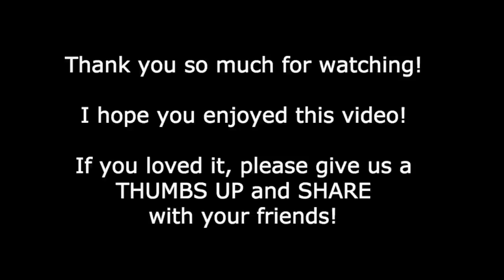✅ Dan Mohler - Do You KNOW Him? Here's How!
Please enjoy and be blessed by this message from Dan.  What a shame it would be to live your whole life and never know the One who created you?  But here's the good news...it's not hard!  It's so simple.  Enjoy.

✅ Try the Brave browser - It's FREE, more than 2X FASTER than Chrome & Safari and it WON'T spy on you